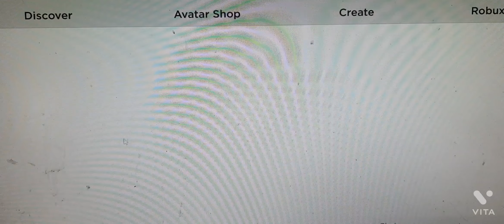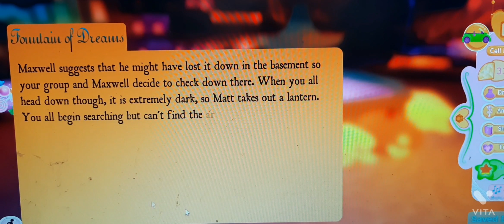NEW HALLOWEEN UPDAT 2021 IS OUT!!!(Royale High, Roblox)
hey guys it's Roza here, hope u guys enjoyed this video and pls don't forget to subscribe my channel and pls don't forget to give this video a big thumbs up.

Roblox: Melodyserious
2nd roblox: IamRozaKitty

Hi my name is Roza. I love to make videos when I'm in mood. I can't do facecam until I reach 100k subscribers cuz I don't have the setup available right now so pls forgive me and
accept this love u guys pls keep supporting and stay safe and stay happy love ya all! 🥰💓💖🤗💞❤❣